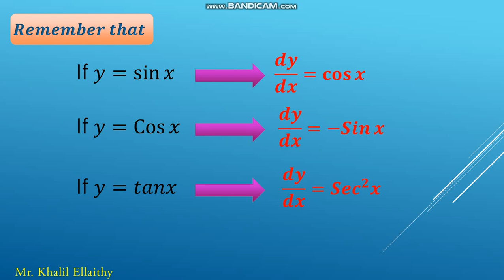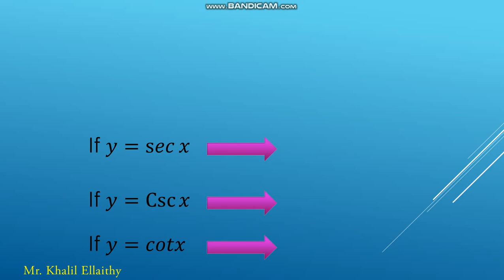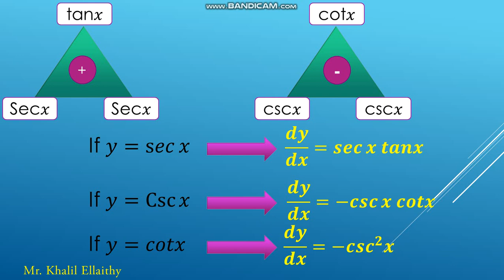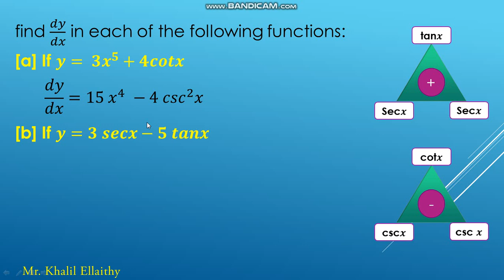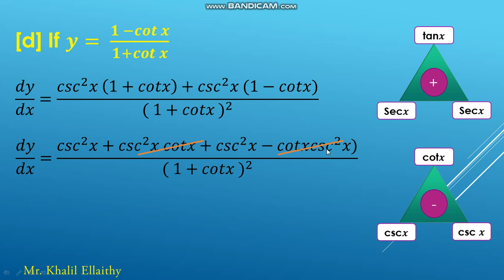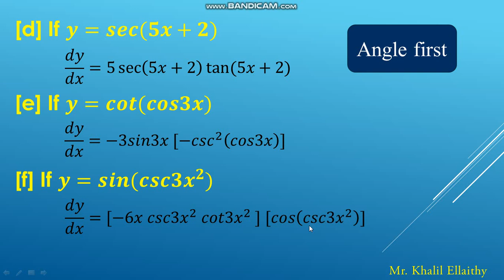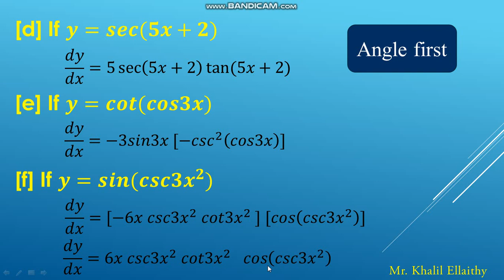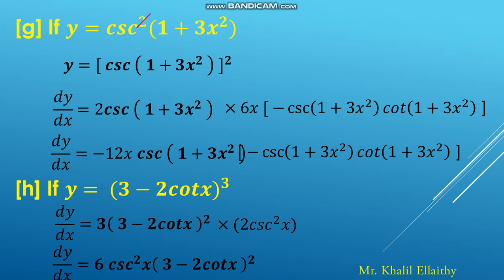Derivatives of trig function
حلقة 2